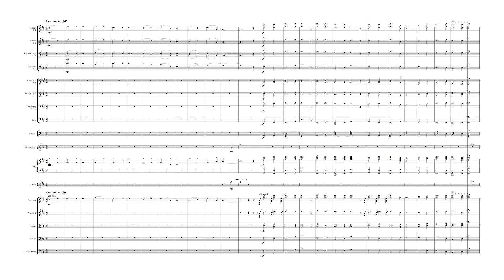Fare Well, Beloved Ruler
Imaginary soundtrack to a video game that doesn't exist.